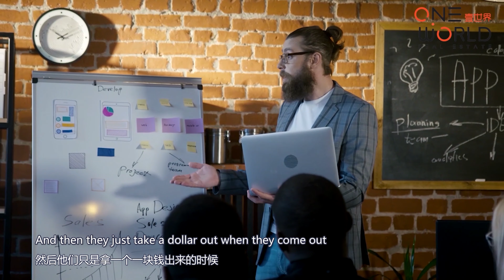Part 2 虚拟实境科技推销产业如何帮助全球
I am amenny founder of Oneworld Real Estate Group, Widebed AirBnB management and OS Property total real estate solution.

In this channel, I will be sharing my life’s work to enable more people to have ideas on how to invest in properties with low down payment and invest safely and profitability in Real Estate also bringing yourself one step closer to realizing your ideas and businesses.

If you want to know more about Malaysia Real Estate Tips on Property Investment, Malaysia Real Estate Agency information, Malaysia Property Tour, Real Estate Agent day in the life, please subscribe to my youtube channel, like my Facebook page and you will get a free video every week.

WeChat ID: amenny88